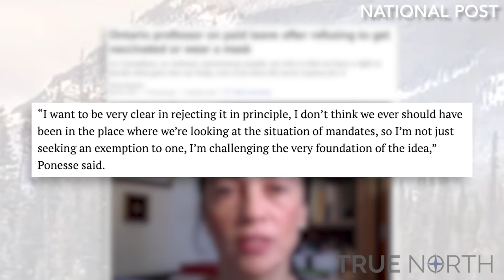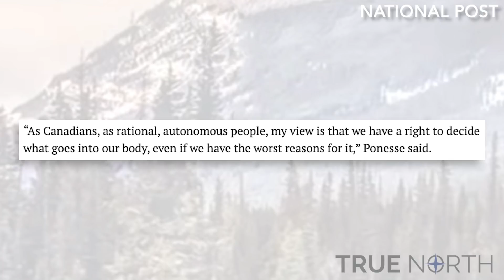The case of Dr. Julie Ponesse: ethics professor placed on leave for not getting the vaccine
A professor who has taught at Ontario’s Huron University College for 20 years has been suddenly placed on leave and banned from accessing her campus because she does not want to get the COVID-19 vaccine – her university has a mandatory vaccination policy in place for all faculty, staff and students.

True North fellow Lindsay Shepherd discusses this case of coercion on campus.